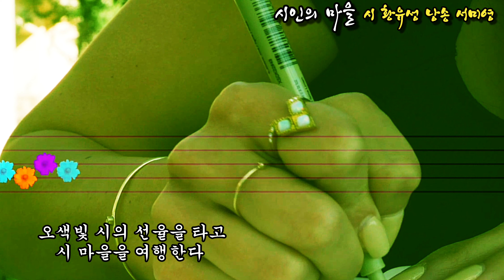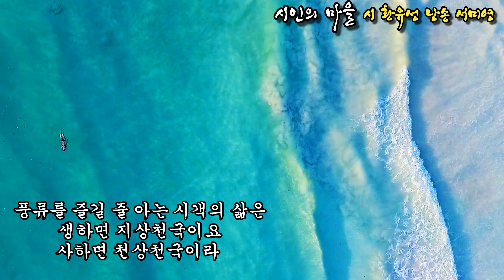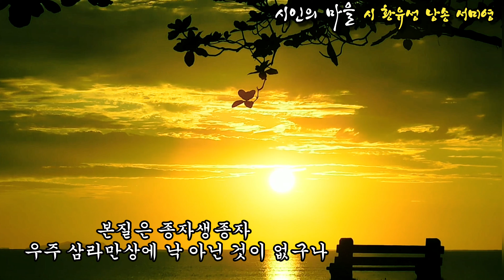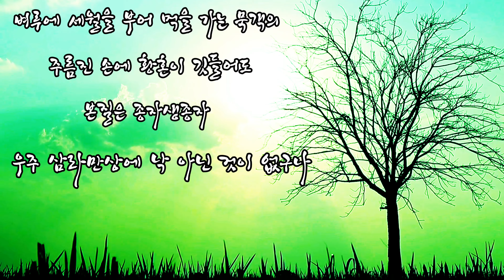[시낭송] 시인의 마을 / 시 황유성 / 낭송 서미영 / (사)종합문예유성 낭송시 선정 / 영상편집 서미영 [영상시/낭송시] 유성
시인의 마을   /   황유성

오색빛 시의 선율을 타고
시 마을을 여행한다
만나는 벗들마다 글로써 교통하니
어느 벗인들 반갑지 않겠는가

자신의 풍부한 경험을 통해
잘 조율된 언어로 다양한 화음을 내며
하나의 소리를 만들어 감은
오호 인생의 더없는 기쁨이어라

풍류를 즐길 줄 아는 시객의 삶은
생하면 지상천국이요
사하면 천상천국이라

벼루에 세월을 부어 먹을 가는 묵객의
주름진 손에 황혼이 깃들어도
본질은 종자생종자
우주 삼라만상에 낙 아닌 것이 없구나